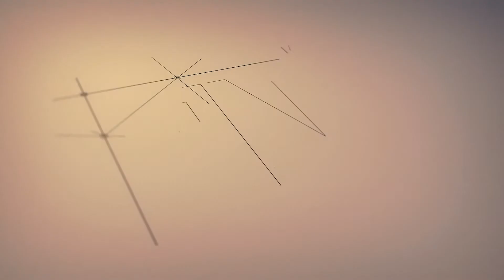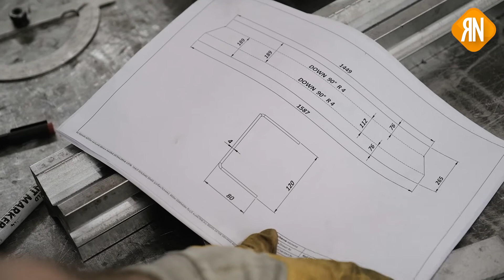RN INDUSTRY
We, RN INDUSTRY, are a manufacturer and supplier company located in Romania and having facilities in Istanbul and Mersin in Turkey.We are carrying on our activities as RN INDUSTRY over 20 years of experience. We support our customers every step speedy and fullheartedly from receiving new orders, delivering goods to doing after-sales services.RN INDUSTRY is manufacturer all kind of superstructure, providing innovative solutions to meet customers challenges.With our own follow-up system: receiving special orders, production processes, product deliveries and after-sales services, we exert our best effort to satisfy every customer’s requirement and support your business to go smoothly. Strengthening the coordination of our departments and sections, every possible improvement provides appropriate solutions and is implemented for all customers to keep their order safety and in full swing.Since the establishment, we have developed and produced the various Emergency Medical Services (EMS )vehicles such as Ambulance , Mobile Operation Theatre, Mobile Laboratory and special equipment such as Mobile Bank Trucks, Live Broadcast Trucks,Mobile Police Station, (MCCV )Mobile Command and Control Vehicle, Special Buses, Passenger Buses, Handicap Vehiclesand also providing flexible solutions for municipalities such as Firefighting Trucks, Search&Rescue Vehicles, Garbage Collection and Trasnportation Vehicles . To provide the quality products, we participate in the customer’s planning phase, and then carry out designing, manufacturing, inspection, and after-sales servicing throughout.RN INDUSTRY is also leading supplier several kind of Trailers, Container Carriers , Construction Equipments and also Street Sweeper with a wide range of products.RN INDUSTRY will advance with up-to-date technology to satisfy various customers’ needs by providing high quality, good effective, and environment friendly products at competitive cost.Süleyman SAKA Founder/ General Manager